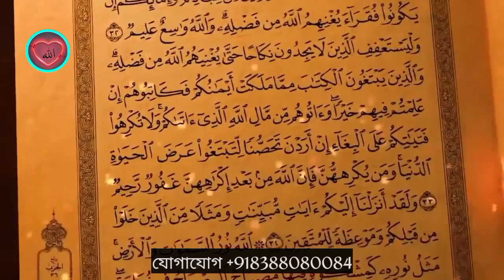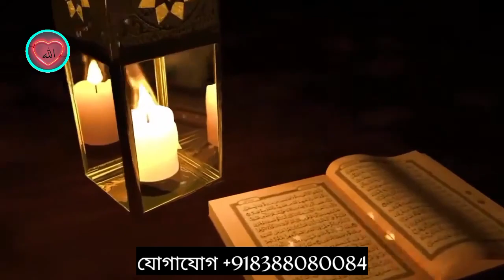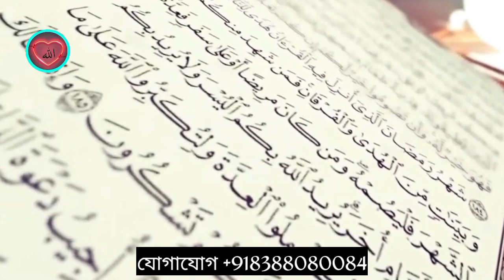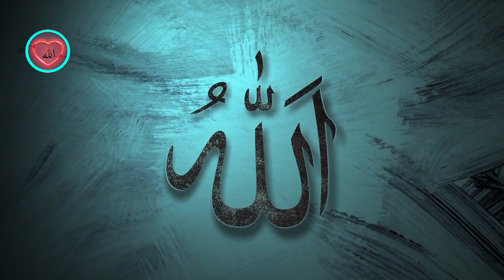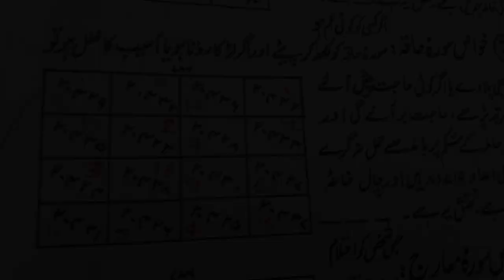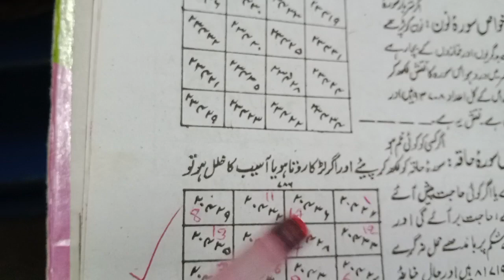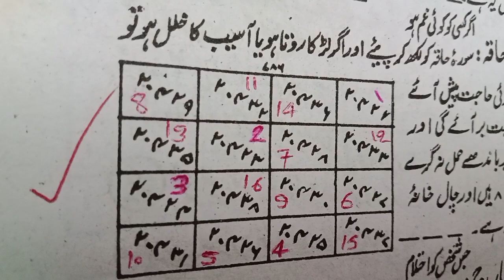বিবাহিত কিন্তু সন্তান হয় না শুধু বেদানা উপর দরুদে ইব্রাহিম পড়ে খান আল্লাহ সন্তান দিবে ইনশাআল্লাহ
নাম- মুফতী ফরীদ রাজা রেযবী মাযহারী

সুস্থ থাকুন ভালো থাকুন আর আপনি উপকার পেলে আপনার নিজের মানুষের কাছে আমার ভিডিও গুলো শেয়ার করে ঈমানী দায়িত্ব পালন করুন।

n786 try